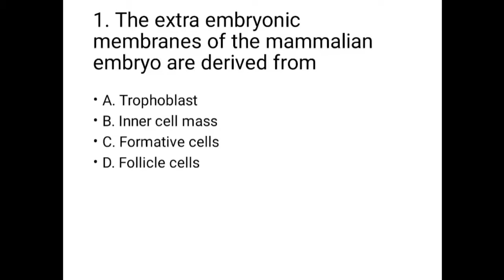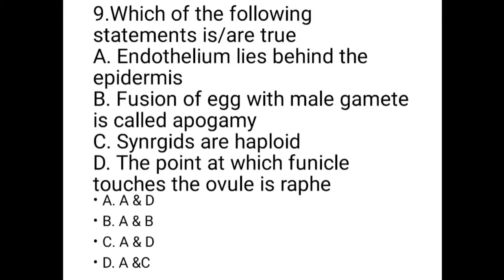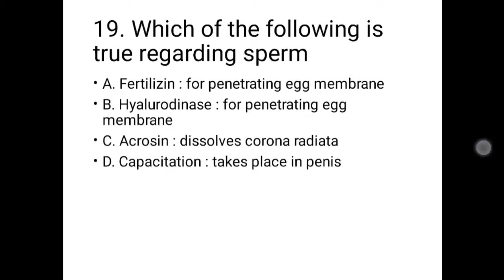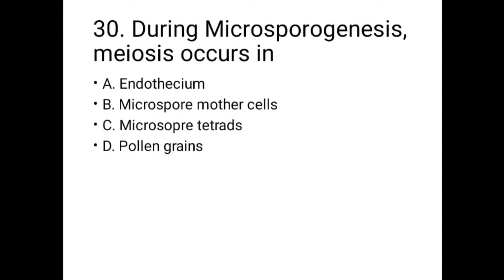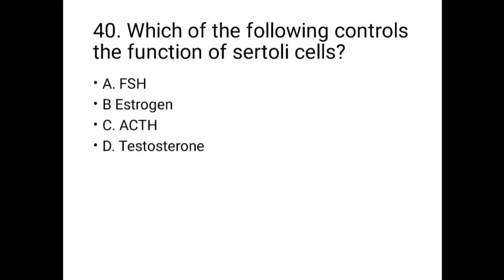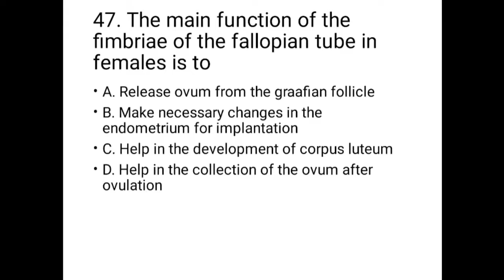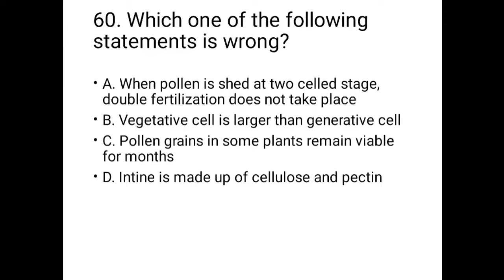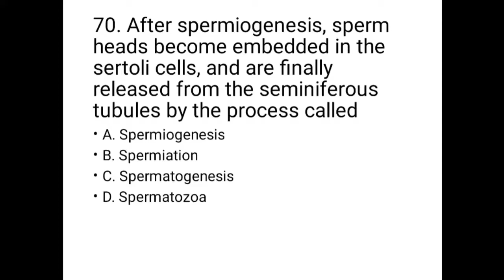NEET 2021 PRACTICE TEST #2 || 70+ MCQs on Reproduction